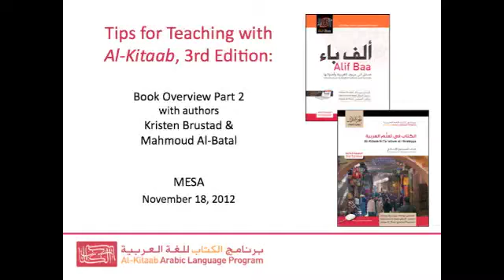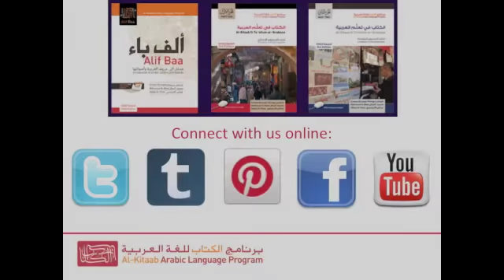Al-Kitaab, 3rd Edition: Preparing Yourself to Teach fusHa and 'amiyya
Professors Kristen Brustad and Mahmoud Al-Batal, authors of the Al-Kitaab Arabic Language Program, discuss the pedagogy behind the third editions of the series at the Middle East Studies Association conference on November 18, 2012.